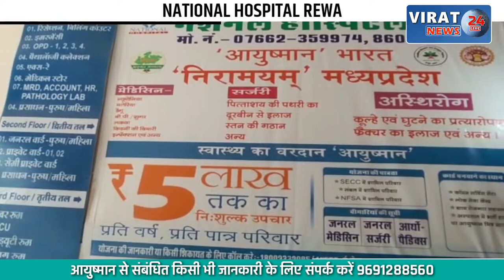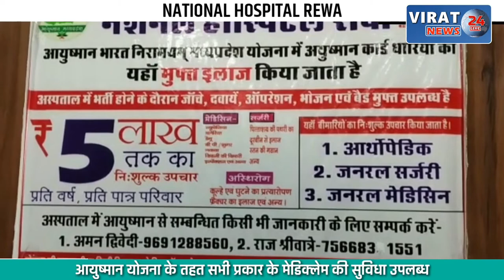🔻रीवा- दशहरे के शुभ अवसर पर शस्त्र पूजा संपन्न; गुलाब नगर आशियाना गार्डन में कार्यक्रम संपन्न !